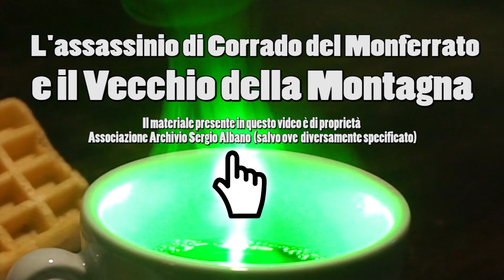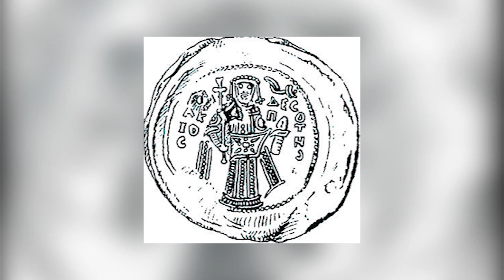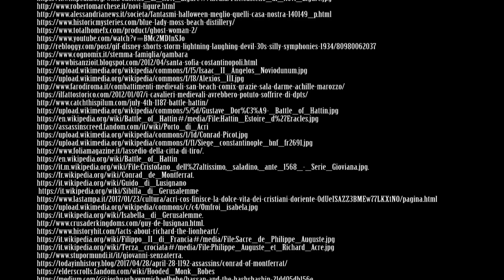#36 LA MORTE di CORRADO DEL MONFERRATO Alle 8 del mattino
Il grande Corrado di Monferrato!
L’assassinio di Corrado del Monferrato diede origine a mille favole popolari, qui cercherò di fare chiarezza. Corrado nasce probabilmente nel 1145 secondogenito del marchese Guglielmo V (il Vecchio) e di Giuditta o Giulitta di Babenberg; A fianco di Federico I Hohenstaufen, noto come Federico Barbarossa (di cui era cugino collaterale), nella lotta contro i Comuni, prese parte alle trattative della pace di Venezia (1177). Recatosi a Costantinopoli, diciamo che restò legato all’Oriente, anche perché sposò, sparandosene quasi subito, Teodora, la sorella del basileus Isacco II Angelo ovviamente per questioni di alleanze...
Archivio Sergio Albano è il canale dell'omonima associazione dedicata alla conoscenza e diffusione dell'opera del M° Sergio Albano, pittore Torinese scomparso nel 2008. Il canale ospita video a lui dedicati e i progetti "Torino Fantasy" dedicato al lato fantastico di Torino nei libri e nelle opere di autori fantasy e non solo; "Verde Torino" su arte, letteratura, botanica, e infine "Bufale o verità" che offre una visione scettica della Torino magicoesoterica.